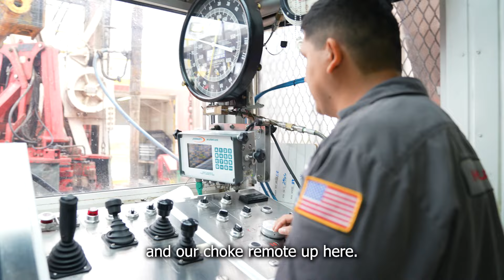Careers at Halliburton: Drilling testing facility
Want to know what happens behindbigred? We're excited to pass the hard hat and introduce Johnny Salazar Rangel, driller at Halliburton Drilling Testing Facility. Johnny shares about not only his experience on the rig site, but how safety and teamwork are implemented in everyday operations.

Ready to start your career at Halliburton? Explore open roles: jobs.halliburton.com